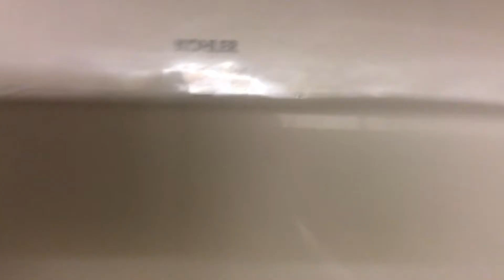163: Kohler Fixtures at a Mall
The Promenade
Fixtures are:
3 Kohler Bardons
3 Kohler Kingstons
1 urinal was out of order due to social distancing.